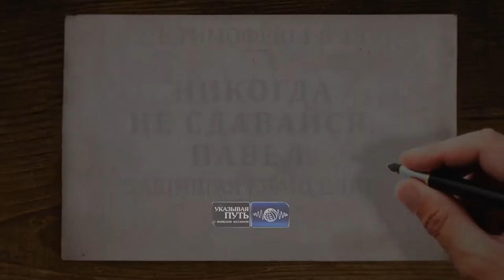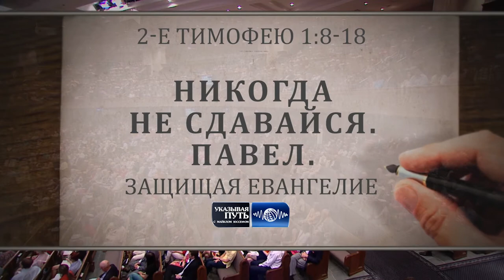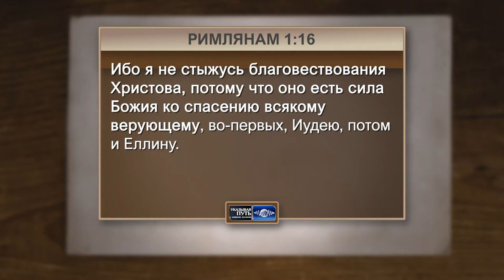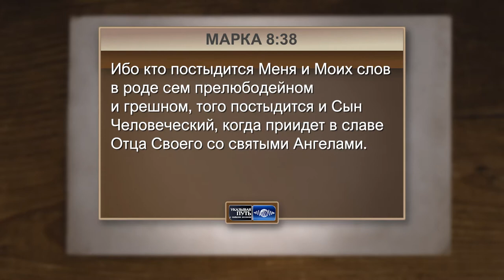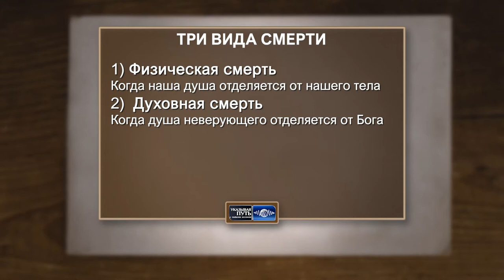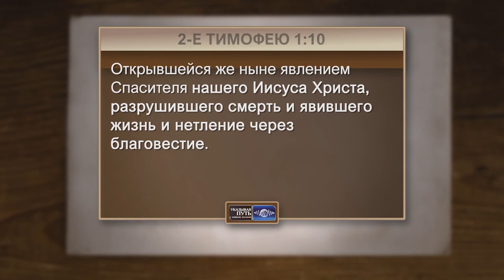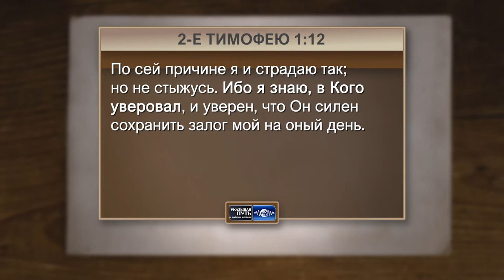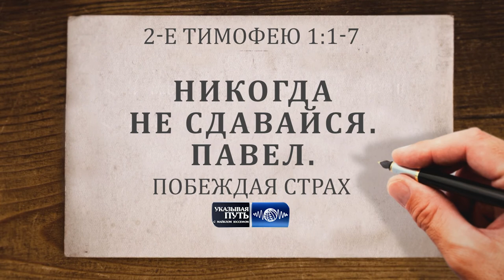НЕ СТЫДИТЕСЬ БИБЛЕЙСКОЙ ИСТИНЫ. «Указывая Путь» (2116)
Оторвитесь от того, чем вы заняты и начните вспоминать Божьи благословения, произошедшие в вашей жизни. Бог хочет благословить и ободрить вас, чтобы действовать через вас снова.

Пожалуйста, не стыдитесь библейской истины и библейской морали. Не стыдитесь тех ярлыков, которые на вас навешивают. Пожалуйста, не стыдитесь верить в то, что есть добродетель и благочестие.

Стыд - это дитя страха. Они из одной семьи. Дух страха - не от Бога, и далее он говорит, что ему нужно опасаться дитя страха, то есть не стыдиться истины.
Не стыдиться библейской истины и не разбавлять её силу ради спокойной жизни.

Не надо упаковывать Евангелие в новую обёртку, лишь бы Его приняли неверующие. Не оставляйте Евангельскую истину, потому что вас оскорбляю.
Пожалуйста, поймите, что в Библии нет ненужных слов.